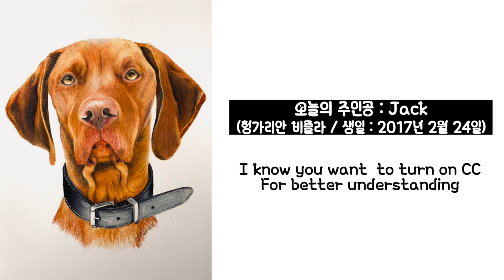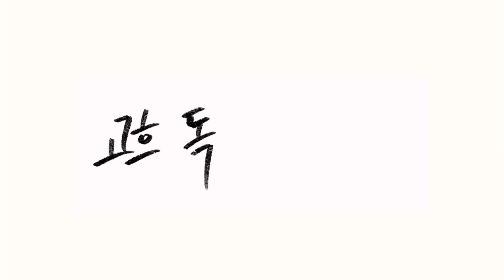ENG) 미국에서 전해요, 잭! 색연필로 헝가리안비즐라 그리기 Pet portrait - Colored Pencil Drawing/ Draw Hungarian Vizsla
안녕하세요 고흐독한미술가 입니다.

18번째 주인공은 헝가리안비즐라 잭 이예요!
잭은 영국에서 살다가 현재는 미국에서 살고있어요!
잭의 이야기를 들려드릴게요!

제가 번역한거라 오역이 있을수있어요 ㅠ
하지만 잭의 이야기를 전하는데에는 문제가 없을거라 믿습니당!

저는 색연필로 반려동물의 초상화를 그리고있어요.
제 영상이 반려인들에게 하나의 선물과 추억이 될 수 있도록
영상에는 반려동물의 이야기도 함께 나오니 자막을 켜고 봐주세요.
감사합니다.

Hello, It's Gogh-dokhan artist.
I paint a portrait of pet with colored pencils.
So that my video could be a gift and a memory for pet owners.
The video also tells the story of a pet,
So Please turn on CC for better understanding.